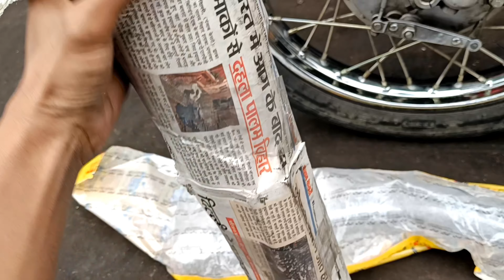Standard bs3 me लगवाया long Punjab silencer & C - बैंड ! 💥💥 Oo bhi 1200 me 🤑🤑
Royal Enfield Bullet 350 Modification I|
2023 Royal Enfield Bullet 350 Review - Real Bullet
 Royal Enfield Bullet 350 - Old VS New |
Kaunsi Leni Chahiye?
 2023 New Bullet 350 Base Variant detailed

walkaround & review...
 NEW BULLET 350 VS OLD BULLET|| DETAILED COMPARISON

2023 Bs7 Standard Bullet black classic 350
interceptor 650 new model 2023, paint karne ka tarika
royal enfield 350 standard 2023, royal enfield
2023 royal enfield, 2023 royal enfield classic 350,
350 classic 2023 modified
bullet 350 electra 2023 model, bullet 350 es black, bullet bike new model 2023
bullet classic 350, bullet classic 350 modified silencer, bullet classic 350 new model 2023 bullet new model 2023 bullet standard vs classic 350, classic 350

Taking Delivery Of 2023 Royal Enfield Bullet 350
New 2023 Royal Enfield Bullet 350 Finance Offer
Royal Enfield Bullet 350 2023 Model Mileage Test
2023 Bullet 350 Delivery Video
Taking delivery of new bullet 350 2023 model
Which bullet is best
New bullet convert bs3
New ma pataka lag sakta ha
Bullet ma kya kya kaam karvaya
Bullet sound
Bullet install in c band which bullet is best,
which bullet is best standard or classic,
which bullet is best to buy,
which bullet is best in 2023,
which bullet is best in sound,
which bullet is best old or new,
which bullet is best standard or classic or electra,
which bullet is best to buy in 2023,
which bullet is best bs4 or bs6,
which bullet is best electra or standard,
which bullet is best for short height,
which alloy is best for standard bullet,

royal enfield bullet 350 vs classic 350 which is best,
which is best duke or bullet,
which royal enfield bullet is best,
which is the best bullet in royal enfield,
which engine oil is best for bullet 350,
which engine oil is best for old bullet 350,
which exhaust is best for bullet,
which is the best bullet in royal enfield malayalam,
which bullet is best for long ride,
which bullet is best for mileage,
which bullet is best for students,
which bullet is best for pataka,
which silencer is best for bullet standard 350,
which tyre is best for bullet 350,
which silencer is best for bullet,
which is the best silencer for bullet,
which silencer is best for bullet pataka,
which handle is best for bullet,
which bullet mixer grinder is best,
which is the best bullet mixer grinder,
which bullet has best mileage,
which horn is best for bullet,
which headlight is best for bullet,
which bullet is best in tamil,
which bullet is best in mileage,
which model is best in bullet,
which is best bullet or jawa,
which is best bullet or ktm,
ktm vs bullet which is best,
which bullet is best malayalam,
which bullet mixer is best,
which bullet model is best,
which old model bullet is best,
which ammunition is best mw2,
which year model bullet is best,
which standard bullet model is best,
bullet which model is best,
old bullet vs new bullet which is best,
which model of bullet is best,
which is best bullet or r15,
bullet or ktm which is best
which year bullet is best,
which bullet is best 2023,
which colour is best for bullet 350,
which bullet 350 is best
Bullet install in silncer
Best silncer in bullet
Bullet ma kon sa silncer best ha 🙏🙏